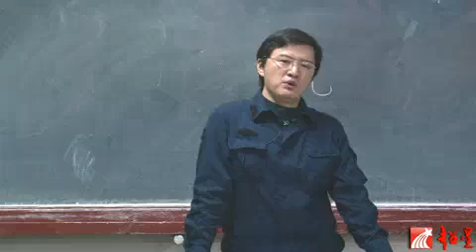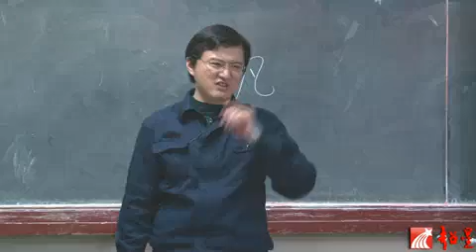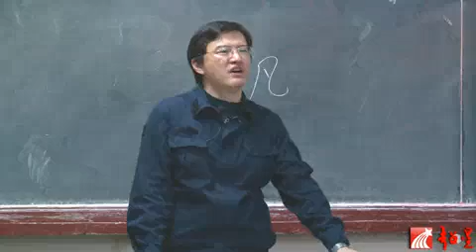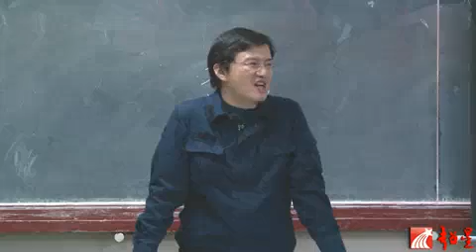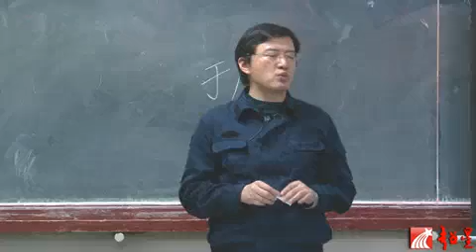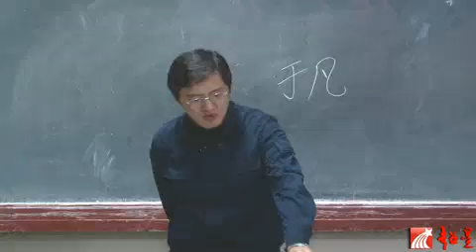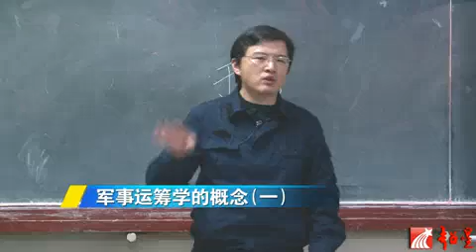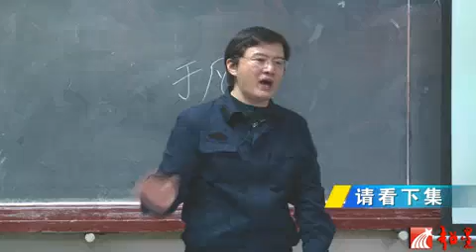易學族 SR_1840 軍事運籌學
授時:全25集/授課學校：哈爾濱工程大學